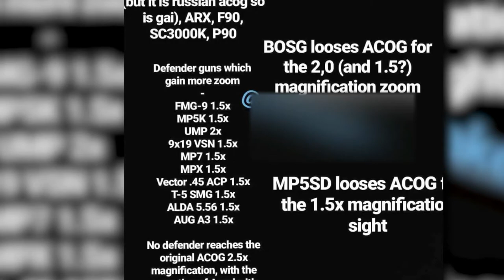*LEAK* LORD Tachanka Elite, Buck Elite and New Sights / Scopes - Rainbow Six Siege